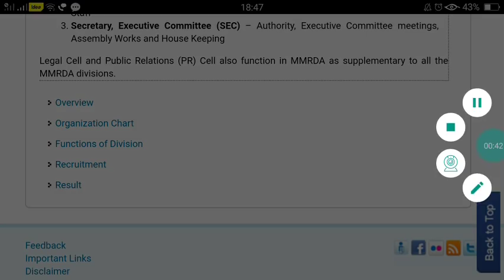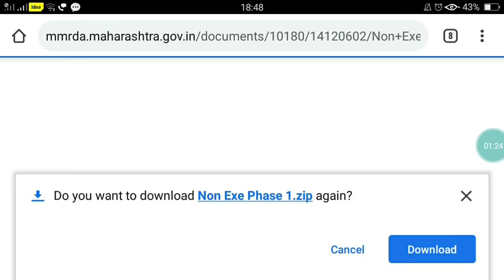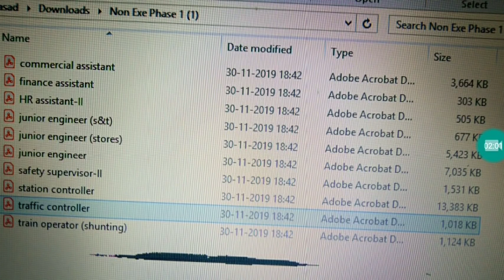Mumbai Metro Result Out- How To check